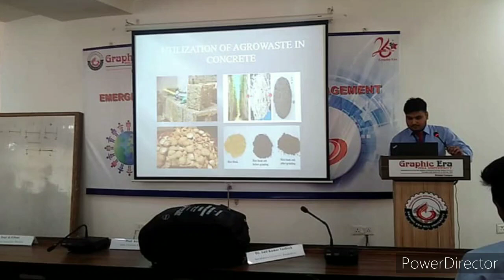26 April 2020